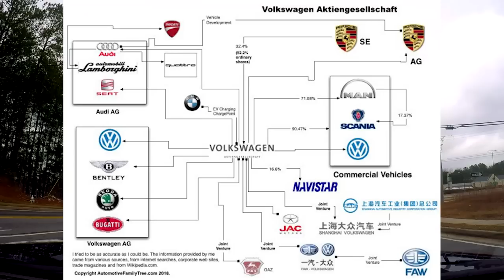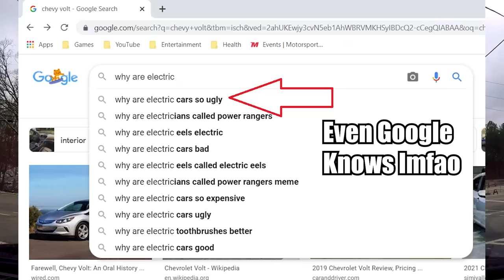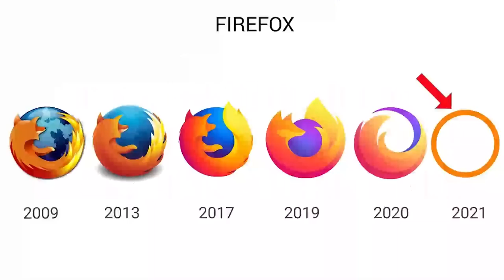5 Controversial Modern Cars I Like!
These cars, whether from a design, performance, or cultural standpoint, are hated for whatever legacy they tarnished and continued on.  From a disappointing Countach Remake to a boring looking Honda Civic to an electric Hypercar like Rimac's Nevera...hear my reasons why I still like these cars and actually if anything...show the manufacturer's are respecting our opinions more than disrespecting them.  You know what they say. "Be Careful for what you wish for" because a lot of these cars are a direct result of what we asked from manufacturers over this past decade.  So why the crooked faces at the sight of what we asked for?  I for one, am happy to see what we say has an effect on the industry.

In reality, I'm just glad Fake Vents are dying off economy Cars. FFS, y'all c'mon don't act like the New Civic would look better with them back on.